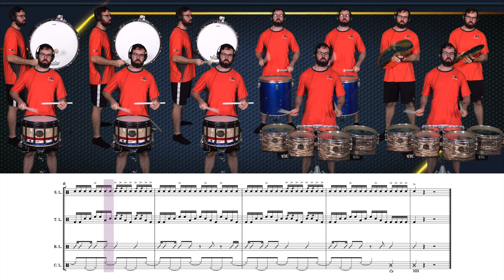Morris Brown Cadence from "Drumline"